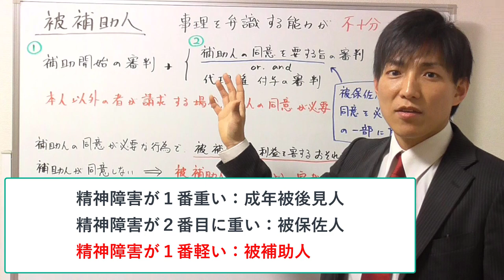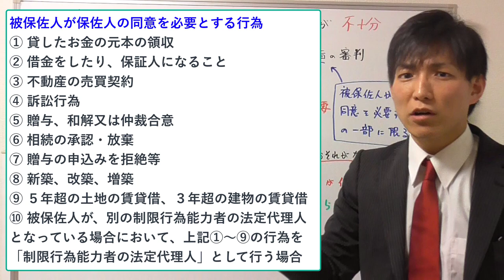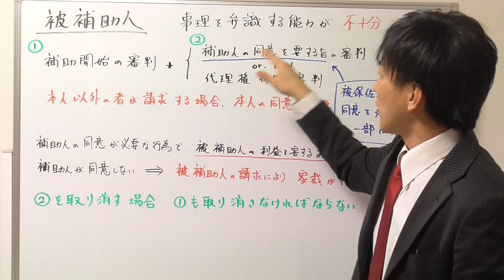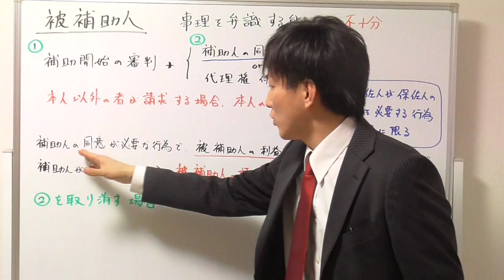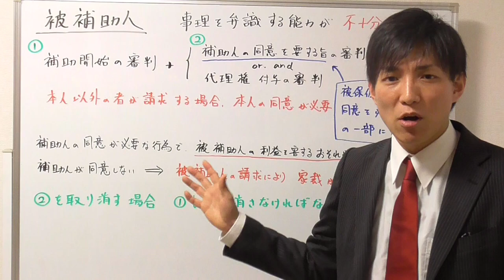【宅建試験対策】被補助人